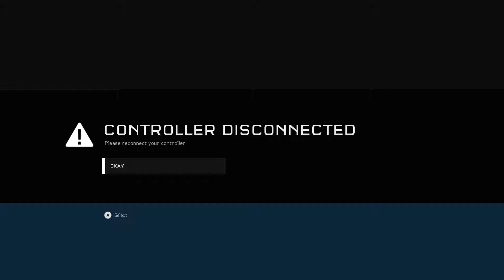Halo 5 Campaign | LEGENDARY Glassed & Meridian Station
Green Onion and Chicken Man play Halo 5's campaign. Sorry.

peace